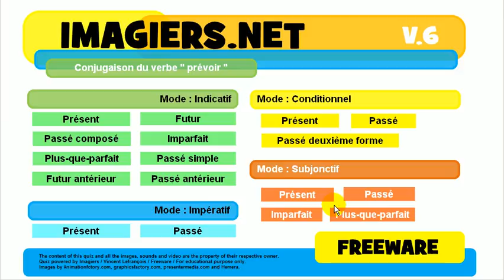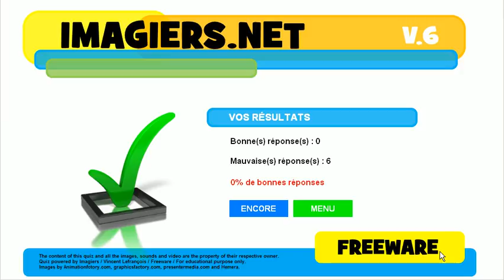Ismerje meg a francia # Konjugáció # prévoir